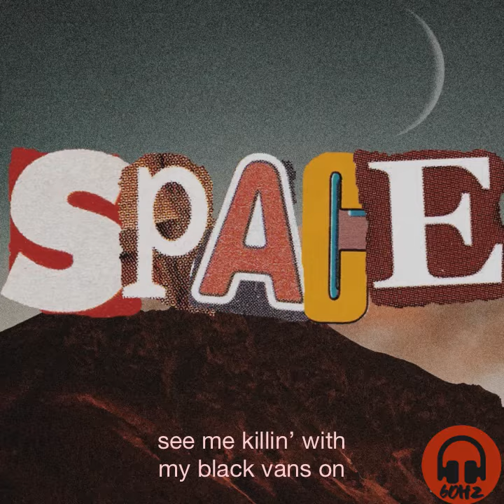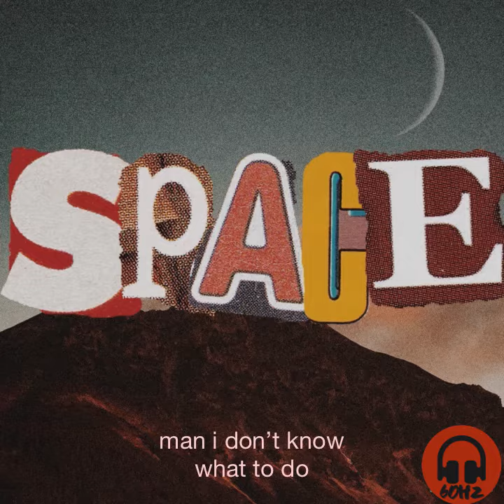RM Hari - Space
Produced by El Rey (Me)
Mixed, mastered and co-produced by Dexter Reyes Mondala
60Hertz Prod.